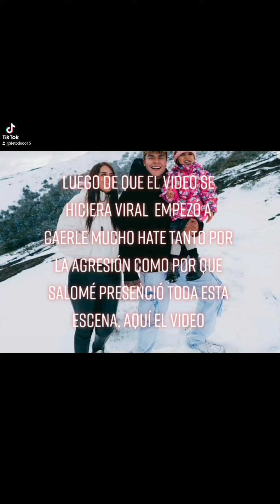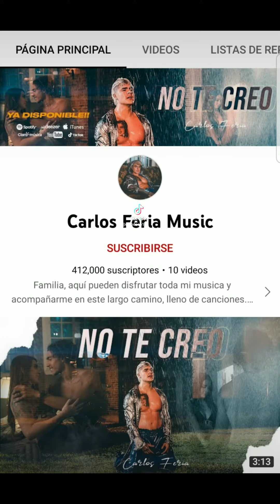Video de carlos feria agrediendo a adriana 😱😔